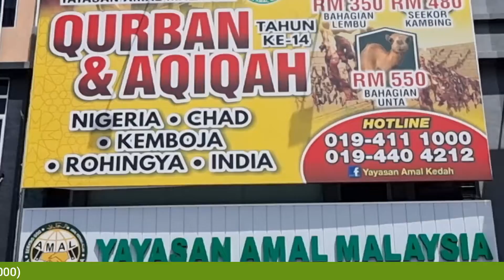Nak Qurban, Ingat Amal Qurban